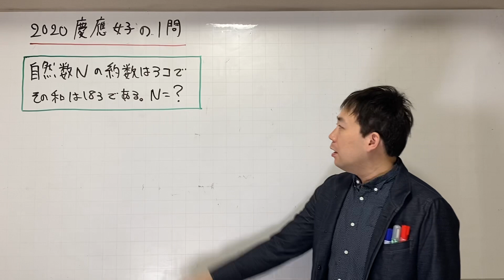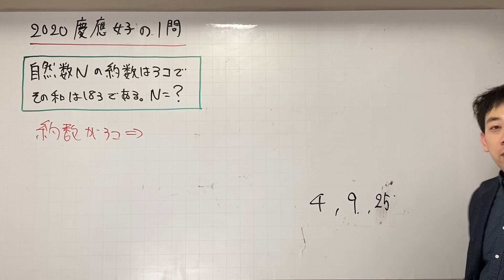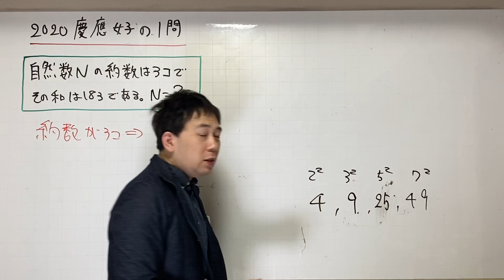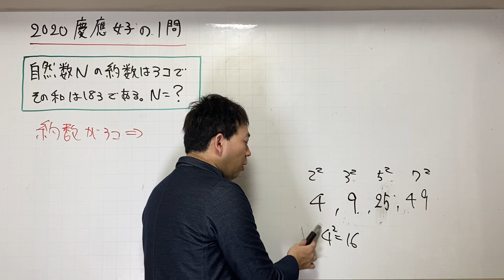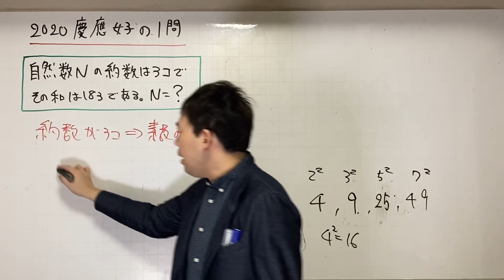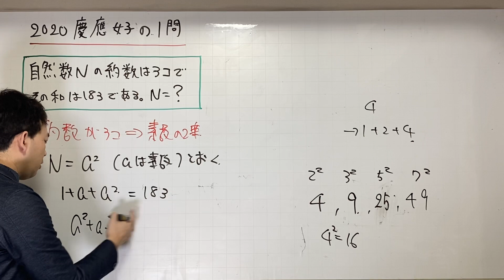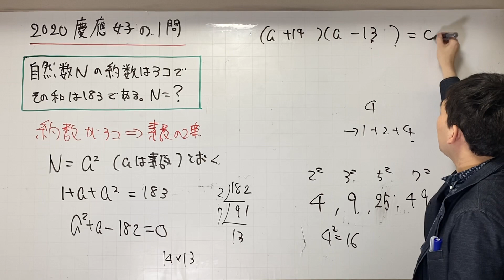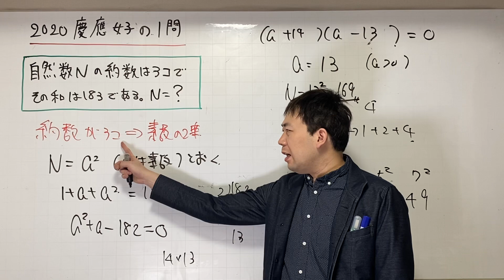2020慶應女子の整数問題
約数の個数に関する動画はこちら